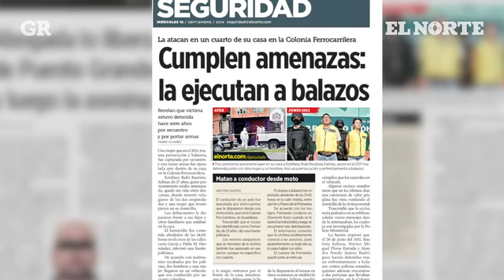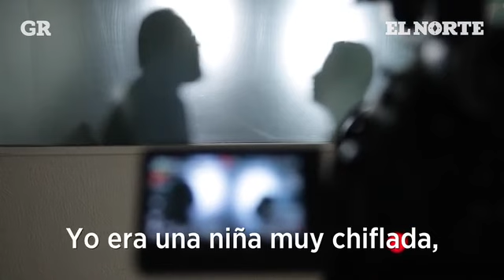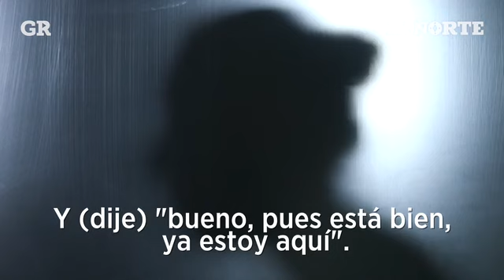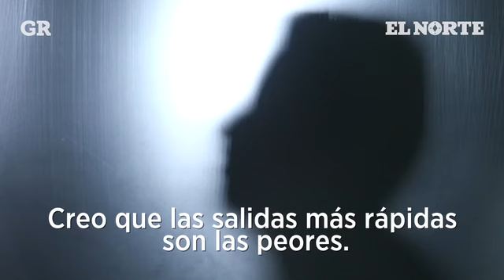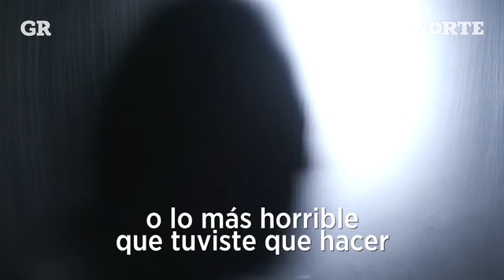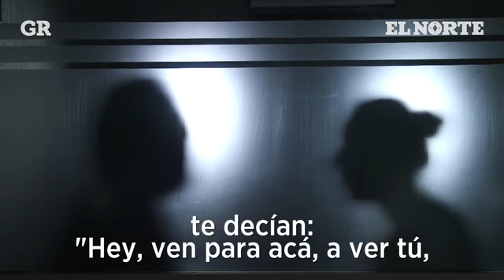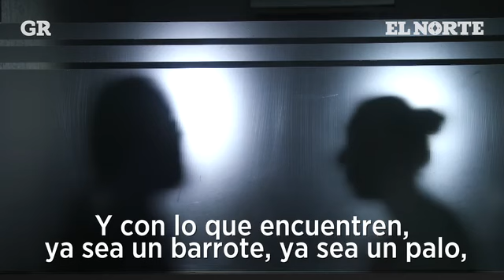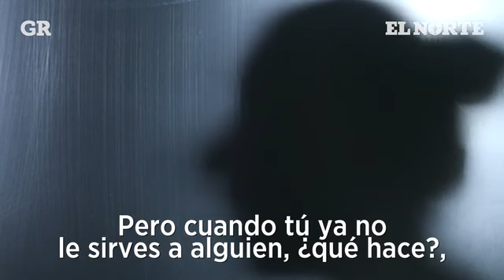Confesiones de 2 sicarias | Monterrey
Dos sicarias confiesan sus experiencias, los crímenes que cometieron y la vida que llevaron al formar parte del crimen organizado.